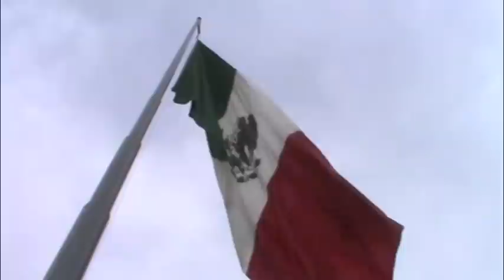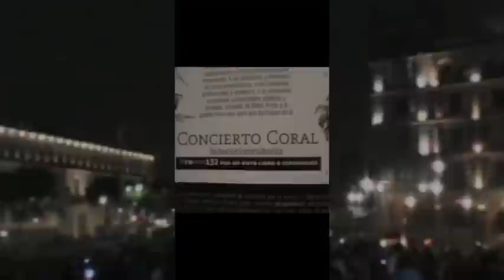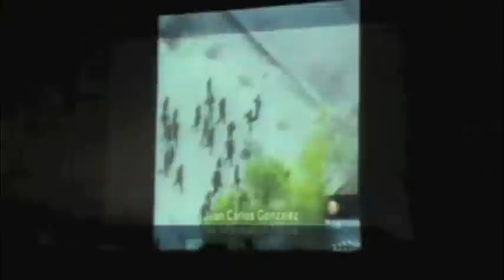Marcha YoSoy132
Acudimos al zocalo de la ciudad respondiendo al llamado YoSoy132. hubo mas de 50,000 personas. concierto coral interuniversitario y muestras de arte. principio a fin de la marcha. Dale LIKE